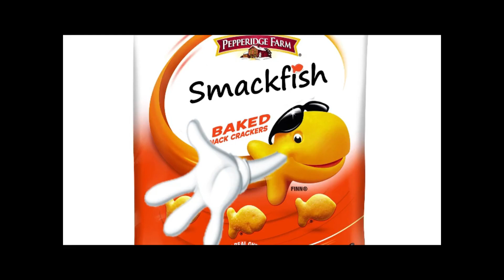The Curse of Oak Island - They find treasure, but wonder what to do with it - Inane Train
The father and son team find a really old artifact on the beach and wonder if it could be the piece that unlocks the treasure location.  However, they quickly realize that Rick and Marty Lagina will spend the next six episodes or so on the artifact and probably stop digging in the process. Canada will close down the site, the Indian tribes will shut down the site...so lets just bury it again.  Was it an important piece to answering the puzzle? We don't know, and we will never know. In fact, please forget you ever watched this video.